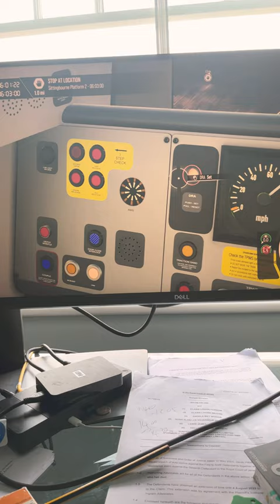TSW4 Vigilance test